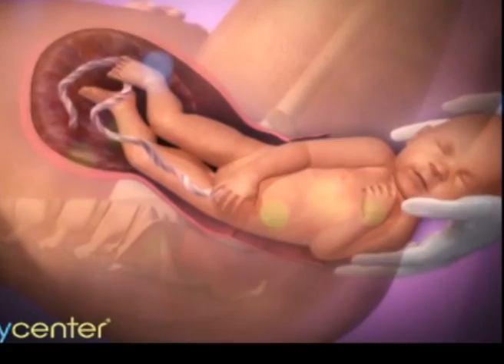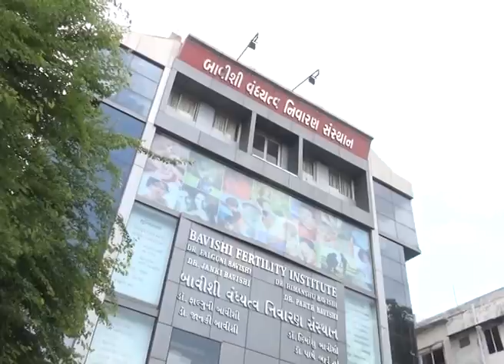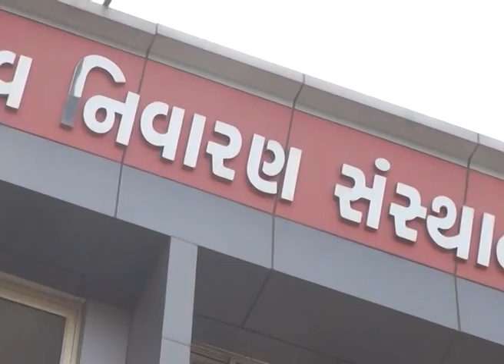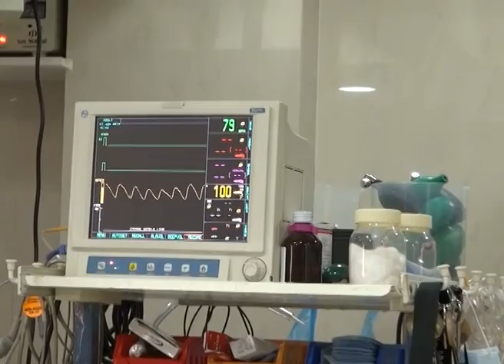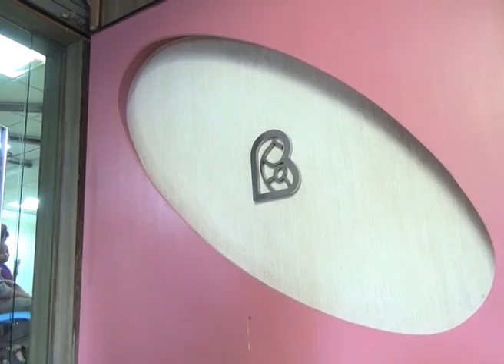BHAVISHI FERTILITY INSTITUTUTE-DOCUMENTARY BY SANDESH NEWS (SURROGACY)